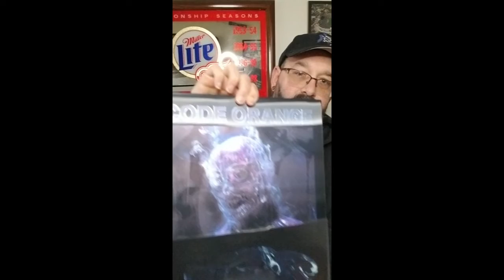OWC Reviews - Code Orange Listening Party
This week Adam isn't a man of many words as he gives a high level review of the listening party for the new Code Orange album "Underneath" from Preserving Underground. Check the links below for the stream of Last Ones Left and Code Orange merch.